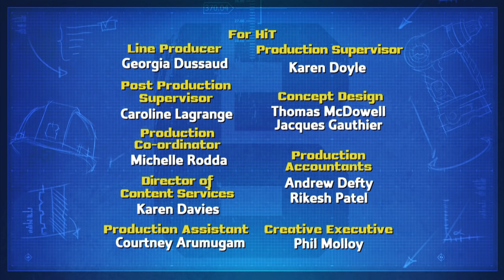Bob the Builder ⭐ Stormy Weather ​🛠️ New Episodes | Cartoons For Kids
⭐ Join Bob, Wendy and friends in two exciting episodes: Stormy Weather & The Big Bang! 🛠️